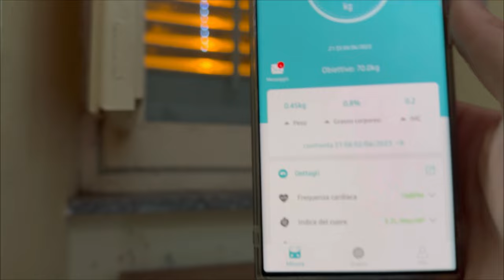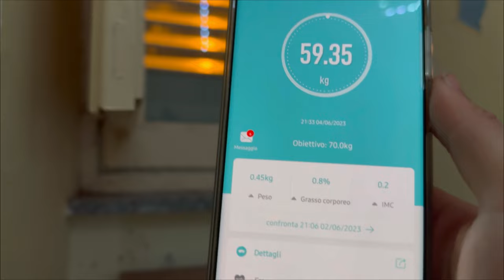Gym - My Story | La Fine EP40 [4k 60fps]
03/06/2023

oggi allenamento di braccia, nuovi esercizi, curl cavo alto pesantissimo!!